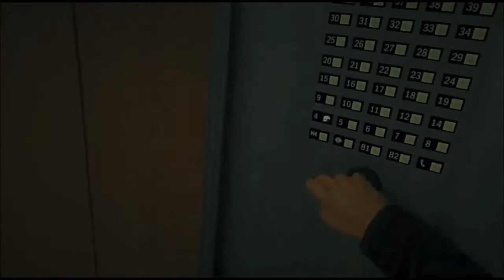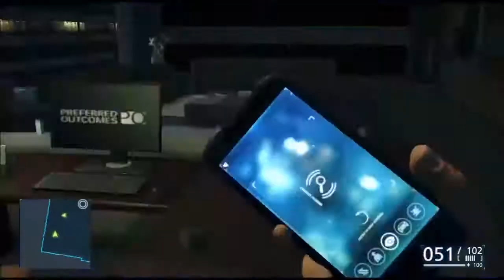Battlefield Hardline : infiltration et fusillade à Miami